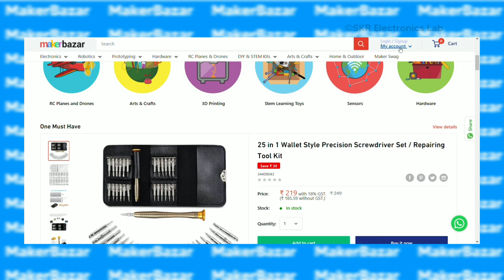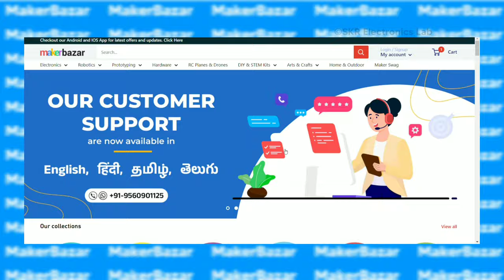Best Science Project || How to make Smart Glasses for Blind People || without Arduino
In this video, we'll show you how to make a smart glass for blind people. This innovative device incorporates technology to enhance the mobility and safety of visually impaired individuals.

For this project, you'll need the following components:

⦿ NE555 timer IC
⦿ 10K potentiometer
⦿ 1K resistor
⦿ 10uF capacitor
⦿ 100uF capacitor
⦿ 5V buzzer
⦿ 3.7V rechargeable battery
⦿ Male Header
⦿ Female Header
⦿ On/off switch
⦿ TP4056 charging module
⦿ Glasses
⦿ Some Wires

Website to buy these components :-

[ I have written above the names of the components, go to this website and enter those names and you will get all the components ]

The smart glass we'll be building features an ultrasonic sensor, the HC-SR04 model, which detects objects in front of the wearer. When an object is detected, the glass triggers a buzzer to alert the user. With this technology, the smart glass acts as an extra pair of eyes, providing valuable assistance in navigating the surroundings.

In this step-by-step tutorial, we'll guide you through the process of assembling the components and creating a functioning smart glass prototype. By following our instructions, you'll gain valuable insights into the integration of electronics and assistive technology.

Empower the visually impaired community by creating this smart glass, and make a positive impact on their daily lives. Join us on this journey of innovation and accessibility.